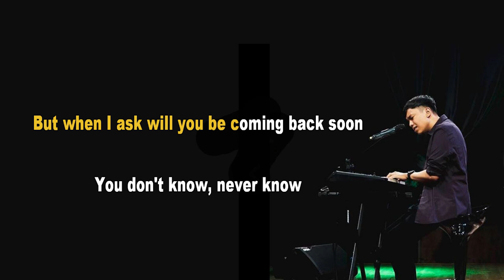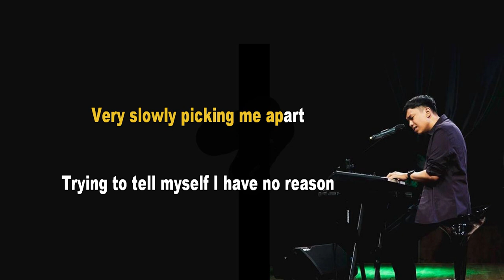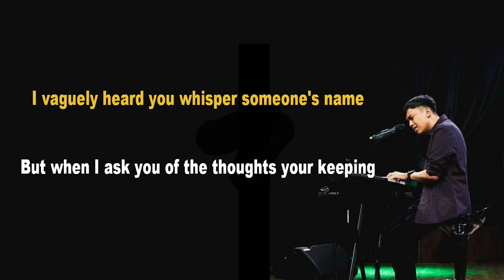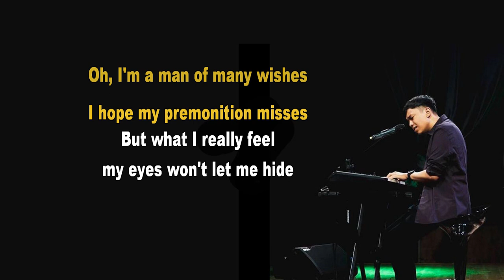[Piano Karaoke] Lately - Stevie Wonder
Piano By @bagusubud

Lately - Stevie Wonder Piano Karaoke version